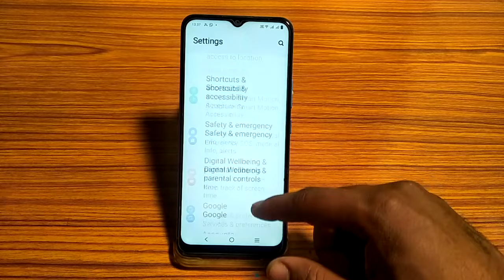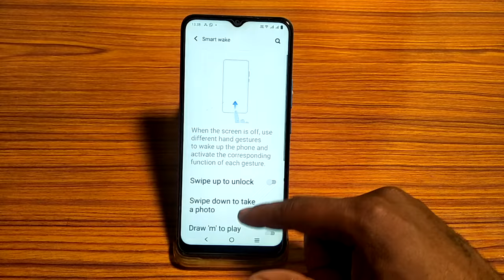vivo S1 pro dublle tap blank area on off kaise kare, blank area setting vivo S1 pro